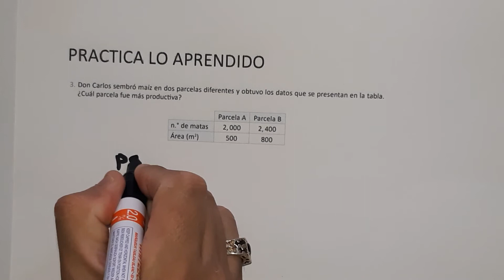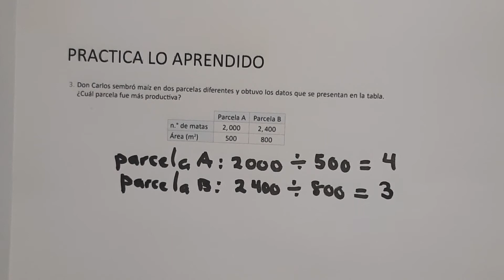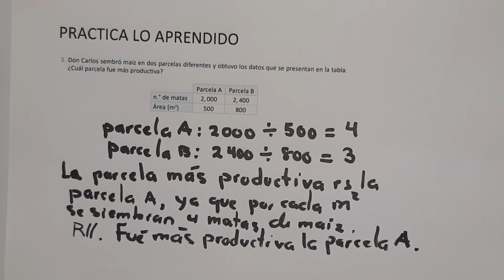PRACTICA LO APRENDIDO NUMERAL 3